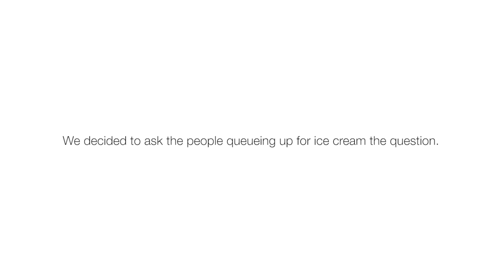'Know Your Neighbour' Social Experiment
What happens when you put 2 strangers into a ball pit and make them answer some questions?